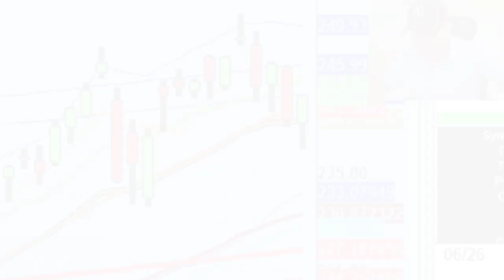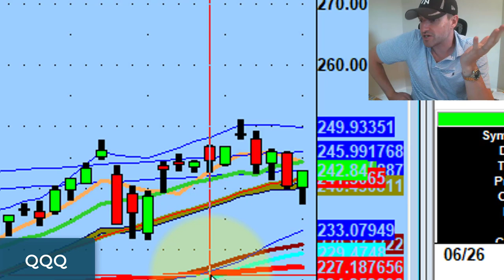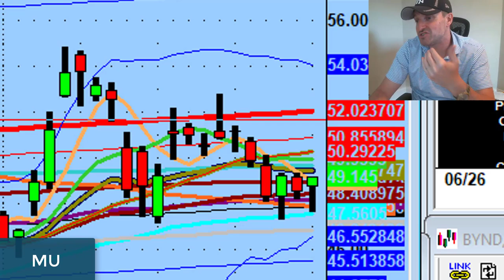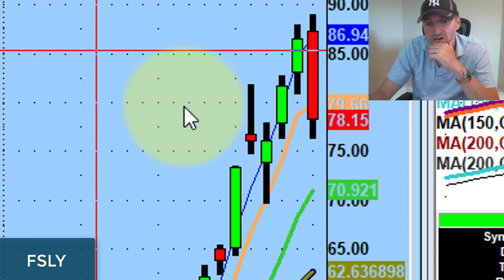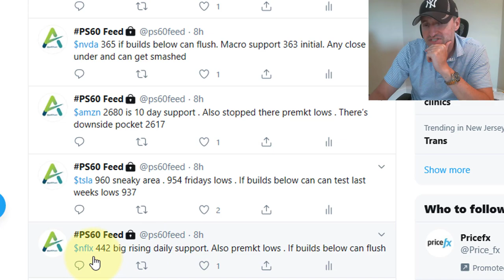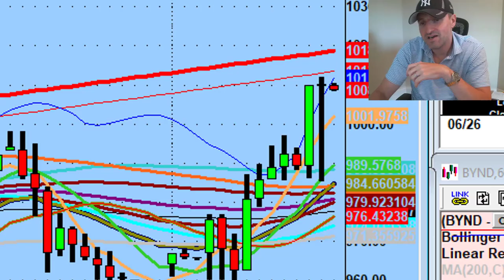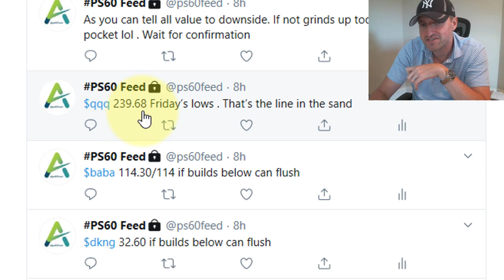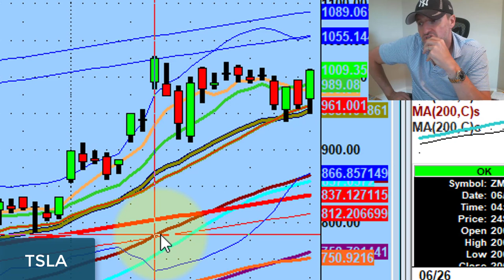Huge Trading Potential On Tesla Stock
You don't fall into luck. You create your own.

Tonight we discuss how the market mirrors itself, being prepared for opportunity, and a huge level to watch out for on Tesla...

💚 ADDITIONAL HELP 💚